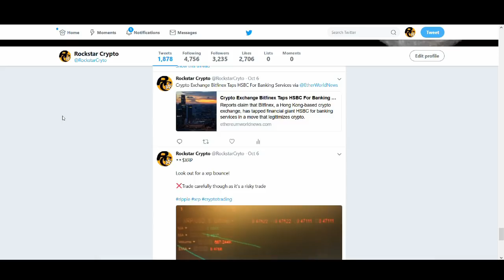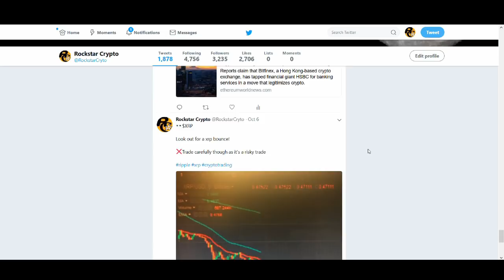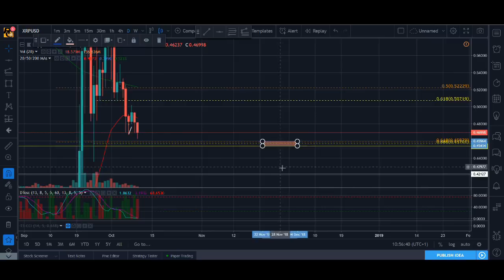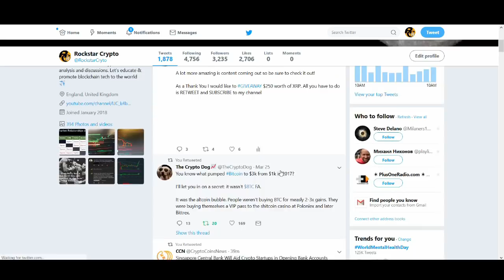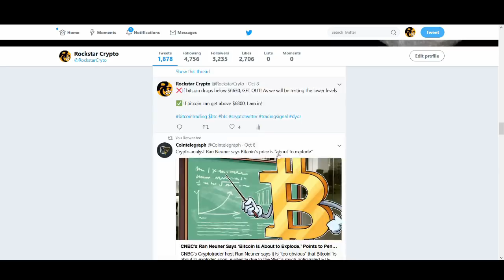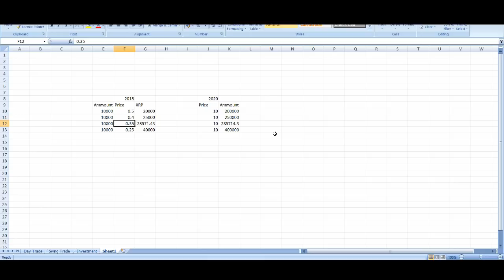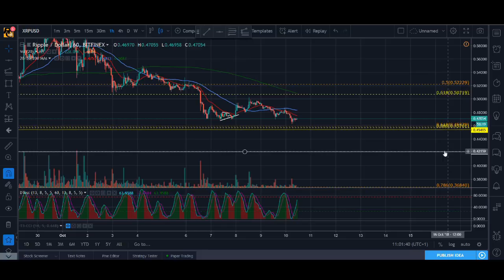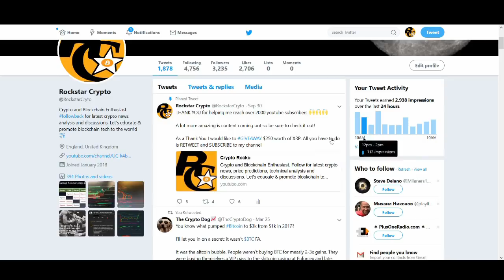RIPPLE XRP: BUY NOW OR WAIT FOR THE DIP? - Trader Explains